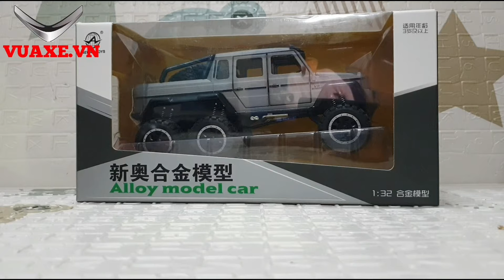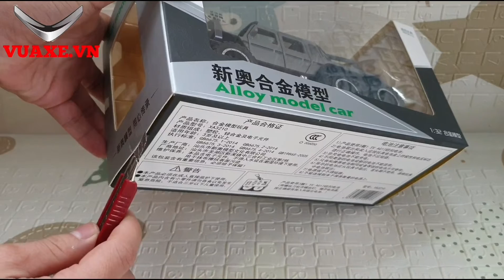Unboxing of Mercedes-Benz G63 6x6 Scale Diecast Model Car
🏠VUAXE.VN - Siêu Xe Trong Tầm Tay
✅Store : 80 Xuân Phương, Quận Nam Từ Liêm, Thành Phố Hà Nội